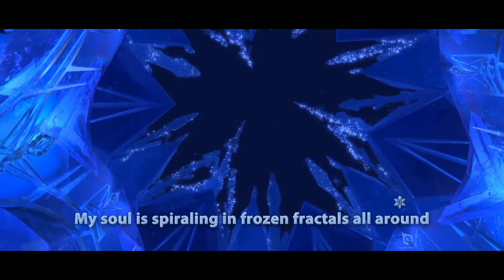Bahubali And Elsa പച്ചതിയാണ് നി Cover Dance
frozen-2
bahubali-2
Covid-19
    i want your support i help you i am the
    king i protect your world believe me
    i am no cheating please truse me
    i now what right
    i have no rules no right
    i think i do
    don't attack me i protect your self
    you attack me i kill your self
think now.
    What right
    Who is the king
Who I AM.
    🔥🔥🔥🔥YOU NOW WHO I AM🔥🔥🔥